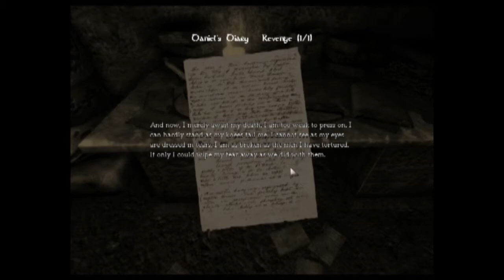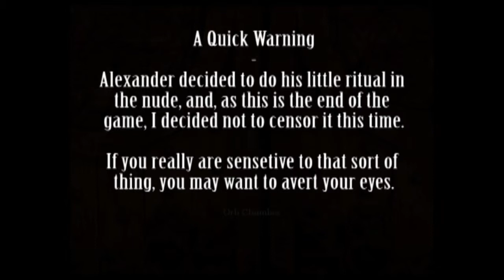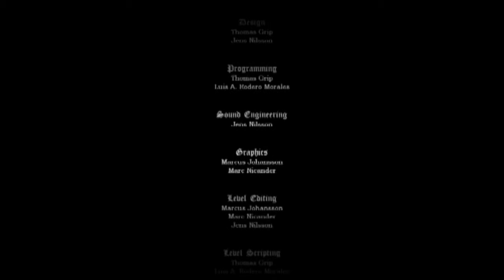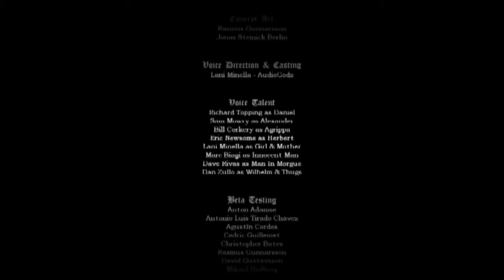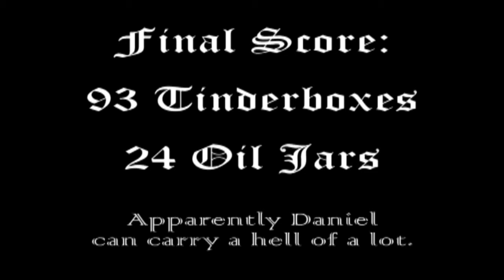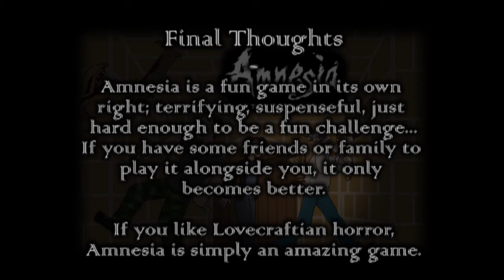U319 - Über and Co. Play Amnesia The Dark Descent pt. 27 (Finale)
Will Daniel be able to redeem himself? Was this all just a dream after all? Will the thought of Alexander's shriveled, otherworldly junk remain burned into your mind for all of eternity? All of this and more will be answered, but most important of all...

Just how many tinderboxes can Daniel FIT in his pants?!